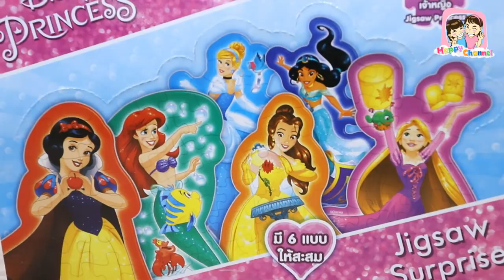ใครแพ้ ทำงานบ้าน1วัน แข่งต่อจิ๊กซอว์ พี่ฟิล์ม น้องฟิวส์ Happy Channel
ขอบคุณบริษัทเกี๊ยกทอยส์ ที่จัดส่งของเล่นมาให้นะคะ
สนุกคิดสนุกเล่น
บริษัทย์เกี๊ยกทอยส์ ได้ส่ง
จิ๊กซอว์ เซอร์ไพรส์
มาให้เล่นอีกแล้ว
น่ารักมากๆเลยค่ะ